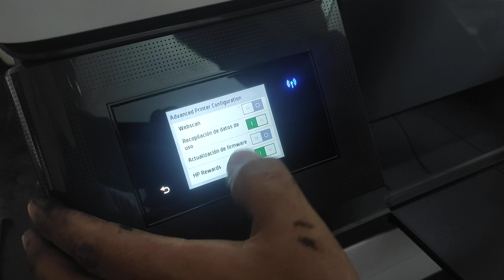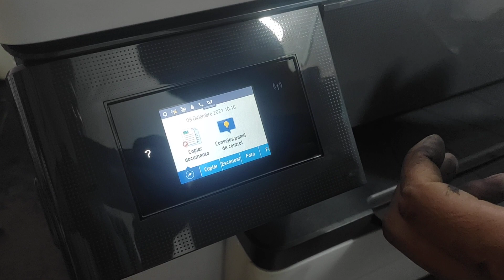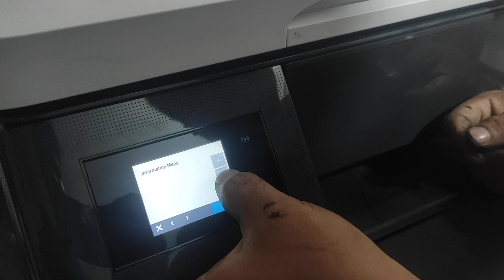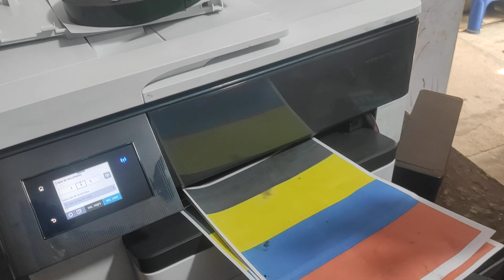COMO RECUPERAR UN CABEZAL HP 950 954 964 Y SIMILARES NIVEL TÉCNICO AVANZADO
--- Nro de Contacto ---
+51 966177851